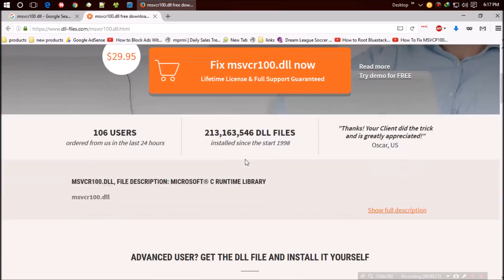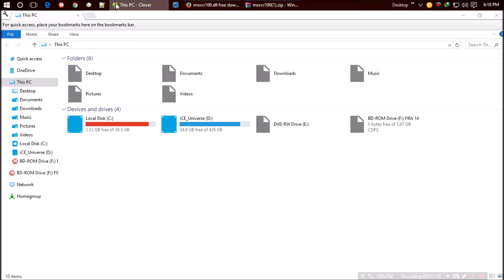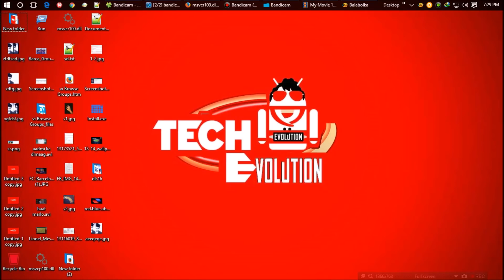How To Fix MSVCR100.dll is Missing from computer Error 💻 Windows 10/11/7 💻 32/64Bit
How to fix The Code execution can't proceed because msvcr100.dll was not found is fixed. Assassin's creed 4, Far cry, Photoshop  PES2017, GTA V etc are working with this method.

By following my method you can fix this msvcr100 dll missing problem in Windows 10/8.1/7 32 bit as well as 64 bit.

You are trying to install a program and then a window pop ups where “The code execution cannot proceed because msvcr100.dll was not found error is written.

Maybe you'll try reinstalling again. But I'm assuring you the popup windows will appear again. Because the problem is in your visual c++ not in the program you want to install.

Things you'll have to do to fix This problem are:

1. First Open your favorite browser
2. Search for msvcr100.dll
3. Download the 3rd package. Make sure you select your own version and bits of windows
4. You'll find a Zip file as the download completes
5. Open the zip file. There must be 2 file. 1. msvcr100.dll file 2. read me text
6. Copy msvcr100.dll file
7. Paste to: Local disk C:\Windows\System32 in your computer
8. Restart your computer. That's all
9. In case the problem still occurs. Install Visual C++ Redistributable

I hope by following this method you can easily fix this error in windows 10, windows 8.1, windows 7

Time Codes:
0:00 Intro
0:10 MSVCR100.dll Missing Error
0:31 How to Download MSVCR100.dll
1:43 Fix MSVCR100.dll error 32 Bit & 64 Bit
2:04 Alternative Solution
2:20 Outro